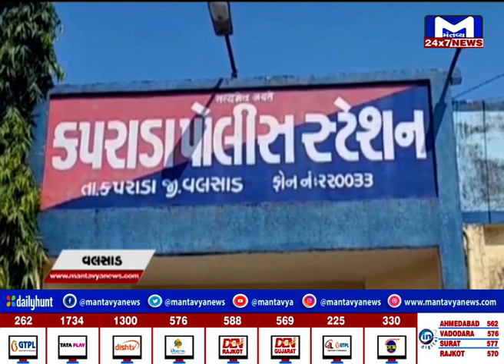વલસાડ : સામુહિક દુષ્કર્મની ઘટનામાં પોલીસે 2 સગીર શખ્સોને ઝડપવા ચક્રો કર્યા ગતિમાન |MantavyaNews